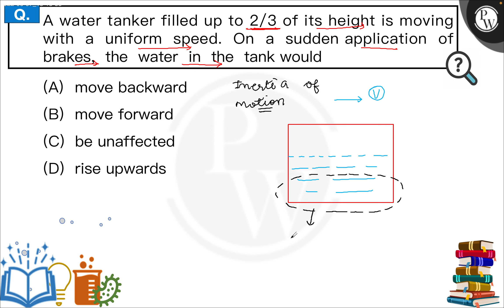A water tanker filled up to 2 / 3 of its height is moving with a uniform speed. On a sudden appl....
A water tanker filled up to 2 / 3 of its height is moving with a uniform speed. On a sudden application of brakes, the water in the tank would 📲PW App